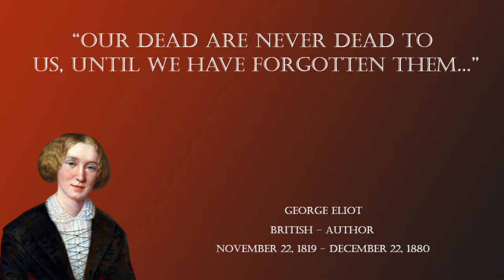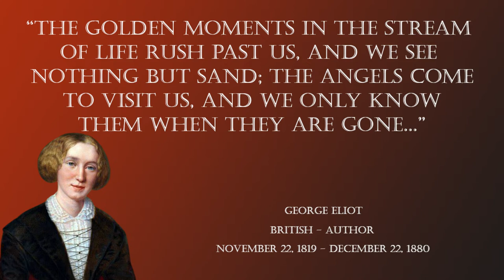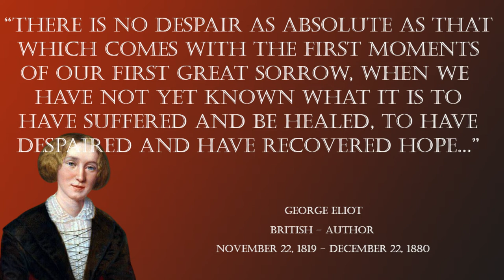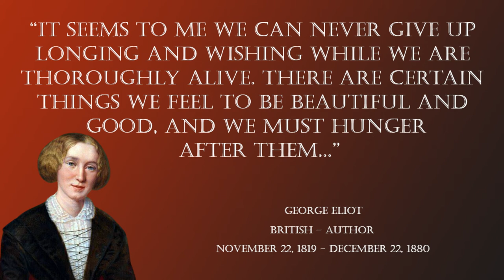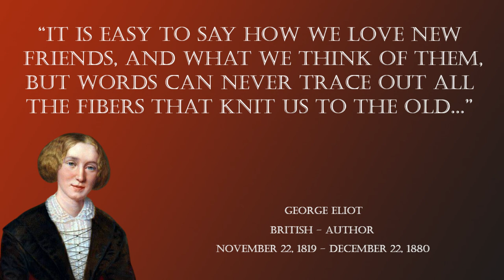"George Eliot: A Writer of the Romantic Age" | Top 10 quotes of George Eliot | ( Inspirational )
These George Eliot Quotes Are Inspirational Changing and unique!(Inspirational Video)

Inspirational Quotes
Inspirational quotes
Inspirational
Quotes

Who Was George Eliot?
Born Mary Ann Evans, George Eliot (November 22, 1819 – December 22, 1880) was an English novelist during the Victorian era. Although female authors did not always use pen names in her era, she chose to do so for reasons both personal and professional. Her novels were her best-known works, including Middlemarch, which is often considered among the greatest novels in the English language.